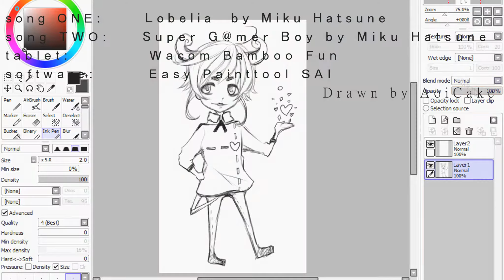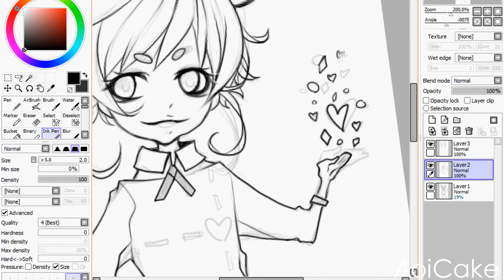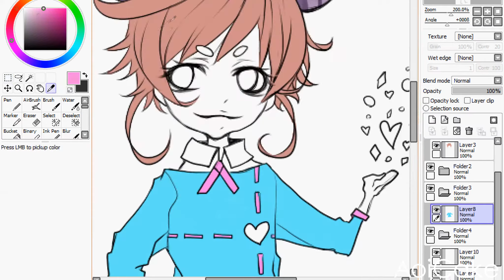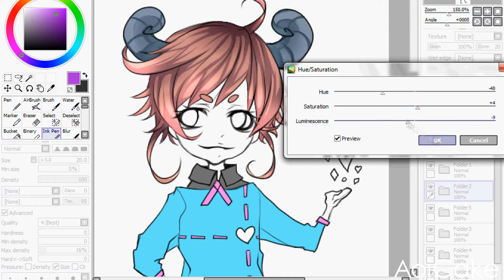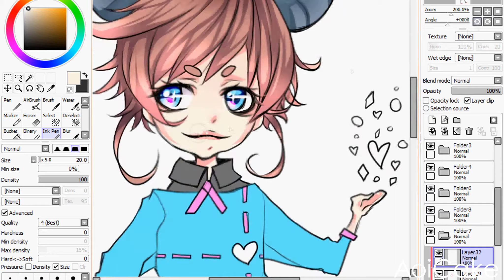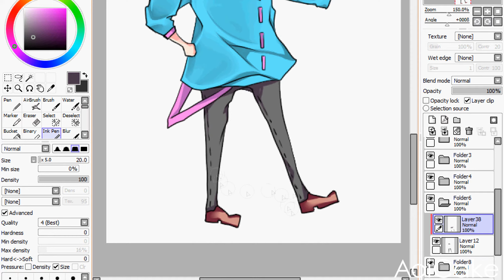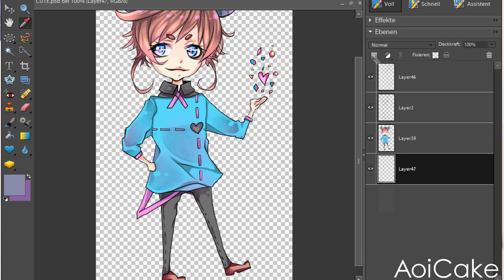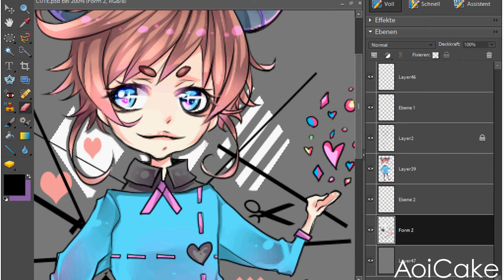Oc Speedpaint - Cute Devil,..? - they are actually attached horns | CHIBI